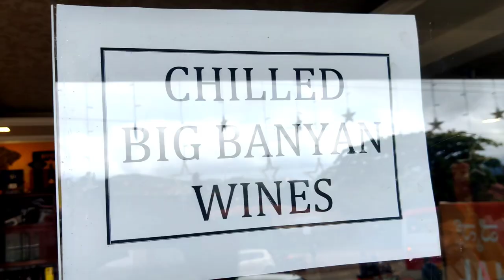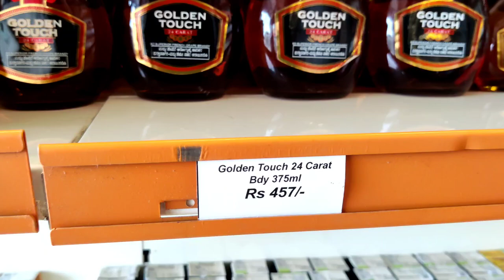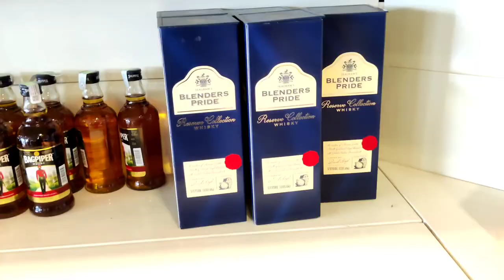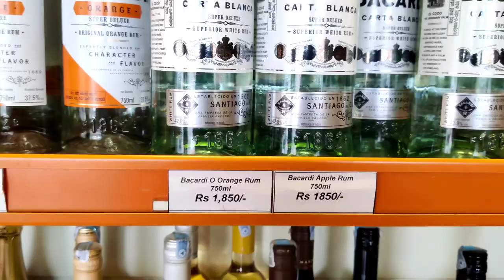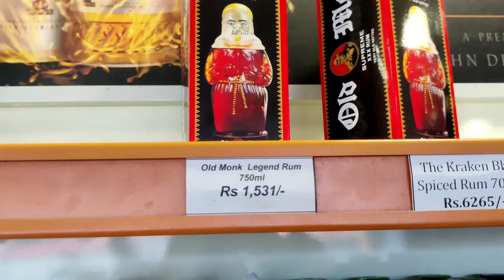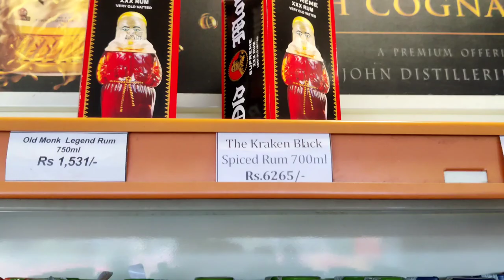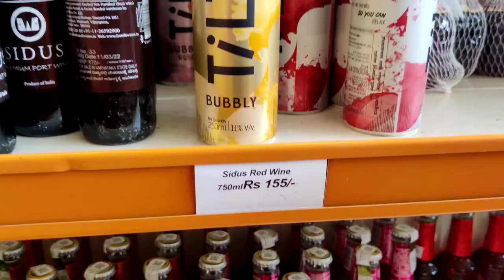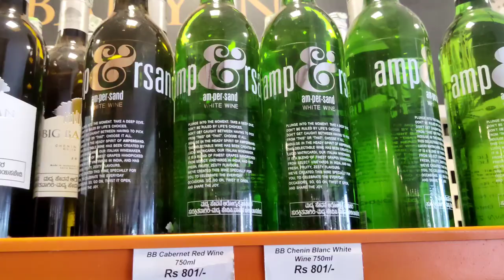కర్ణాటక లో మందు రేట్లు ఇంత తక్కువా ..😋 | New Alcohol Rates in Karnataka | Redon Vlogs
Hello Guyz e video just Educational Purpose Only Plz understand | Karnataka liquor prices ||